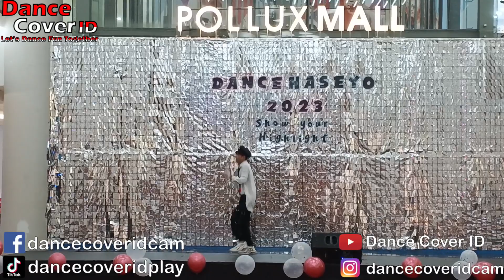Aca Dance Cover NMIXX at Dance Haseyo 2023 Pollux Mall 150723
Dancer : Aca
Cover : NMIXX
Event : Voice Star KPOP Dance Festival by Ramayana Cengkareng